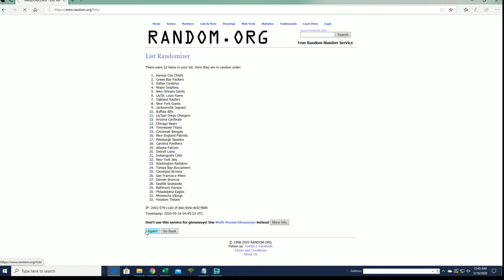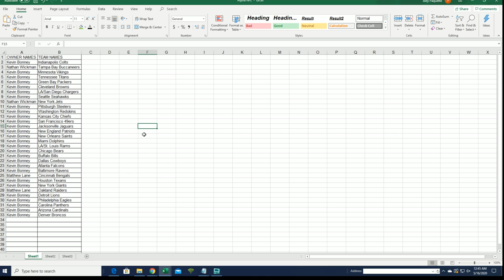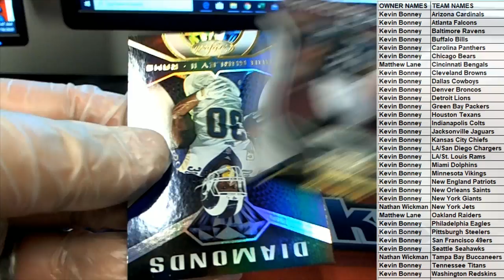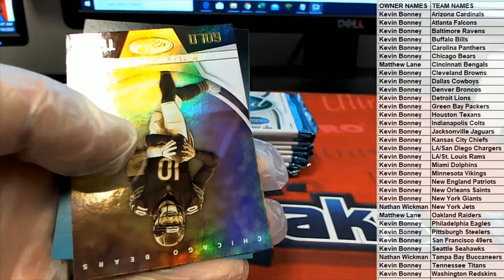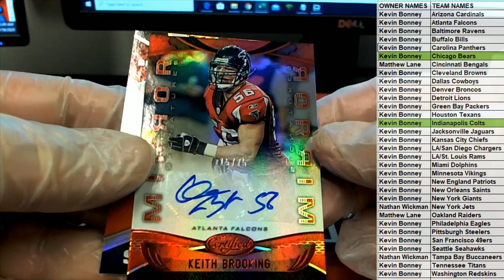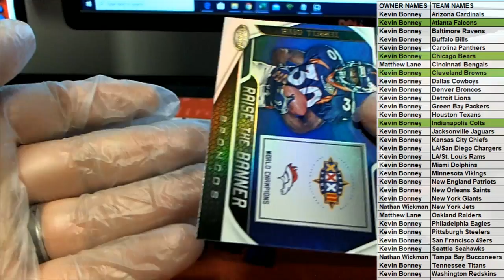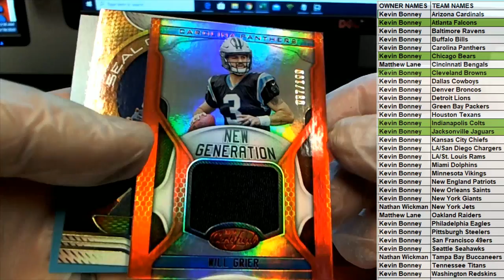2019 Panini Certified Football Hobby Box ID 19PANCERT553